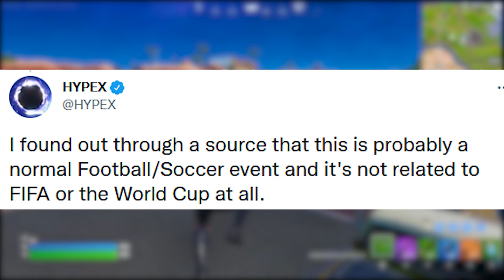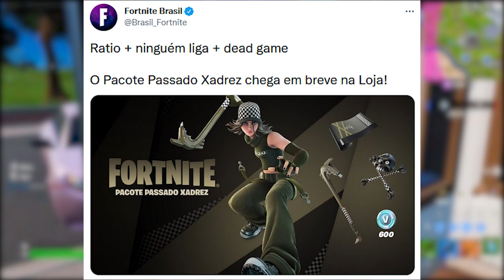FORTNITE - PEGAR GESTO GRÁTIS, ANIVERSÁRIO e EPIC ZOANDO HATERS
Fala gurizada, nesse vídeo comento sobre evento de aniversario do Fortnite, recompensas grátis, gesto grátis PS Plus, polêmicas e mais. Espero que gostem :)

Programa para editar: Adobe Premiere